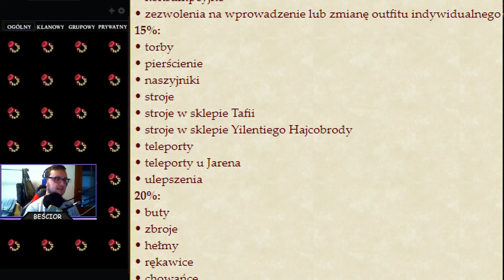Margonem - NOWY MINI EVENT W GRZE! - CO I JAK? - OPENING KUFERKÓW!!!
0:00 WSTĘP
00:12 CZAS RESPU TYTANÓW + ZWOJE NA NICH
01:13 LICYTACJE EVENTOWE
02:04 PRZECENY NA PRZEDMIOTY ZA SMOCZE ŁUSKI
03:13 ZMIANY PORZĄDKOWE M.IN. KLASY PRZEDMIOTÓW
04:55 STROJE ZA SŁ
06:19 OPENING KUFERKÓW
10:52 ZAKOŃCZENIE ODCINKA